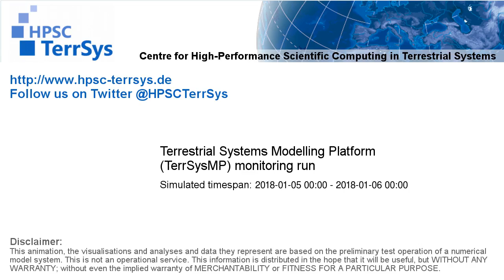TerrSysMP monitoring run 2018-01-05 - recharge - NRW (24h)